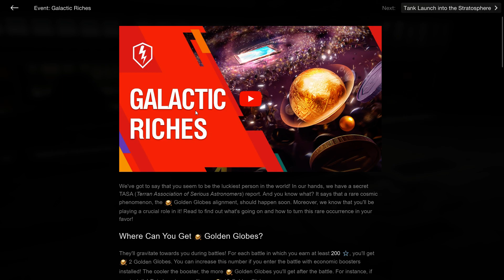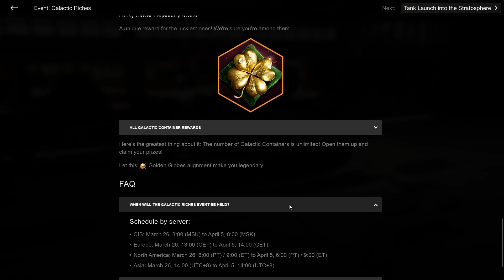Galactic Riches - WOT B Event